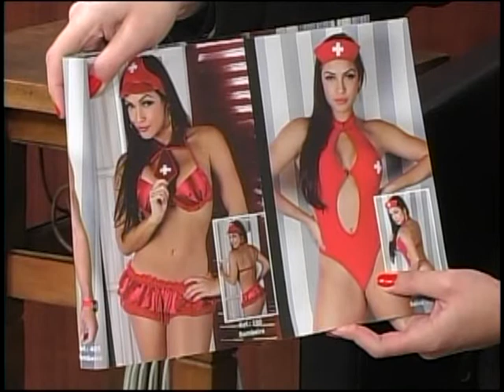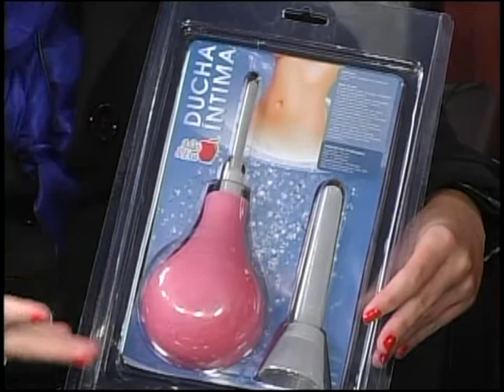Helen Machado apresenta lingeries e fantasias